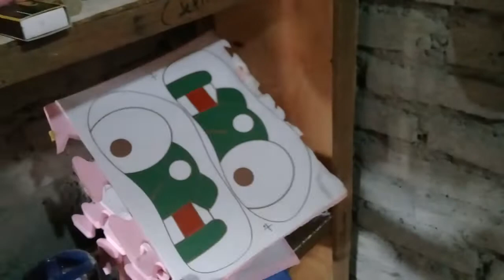Usaha grosir sandal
Grosir sandal
Grosir sandal